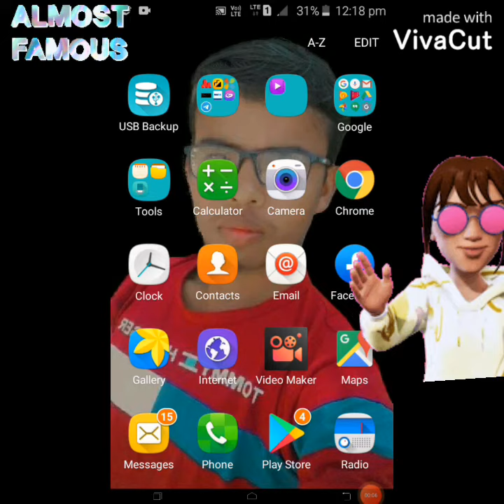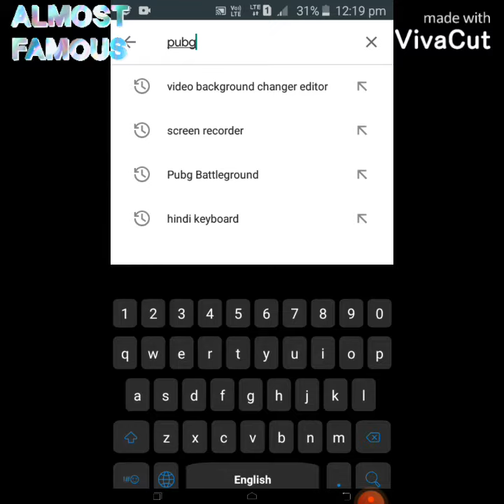क्या Pubg_Batteground Play store पर आ गया ? ये नही देख़ा तो कुछ नही देखा...